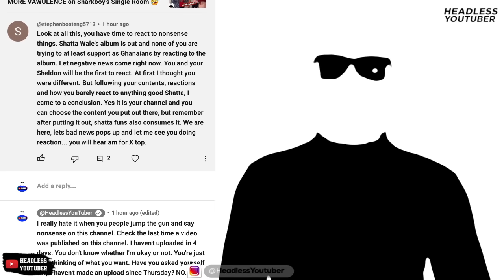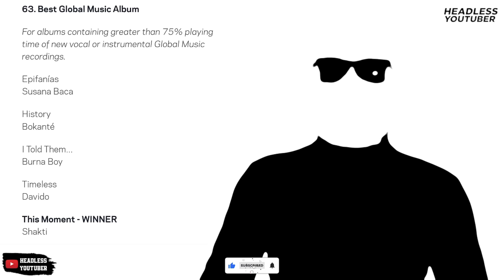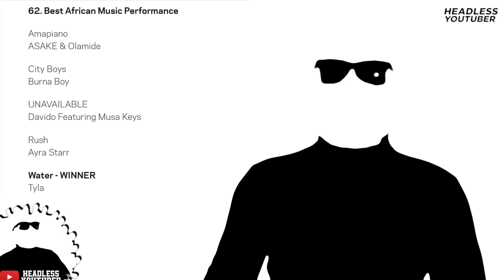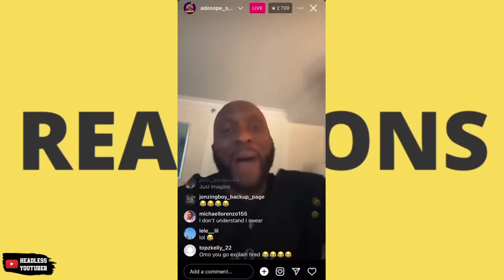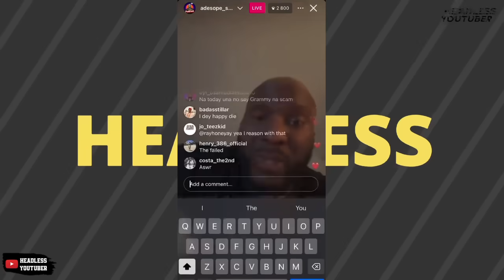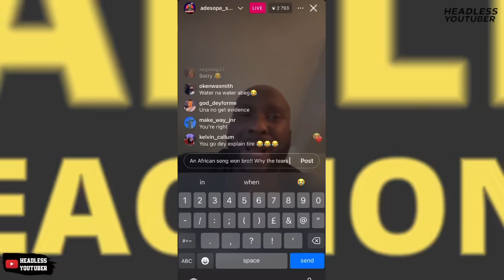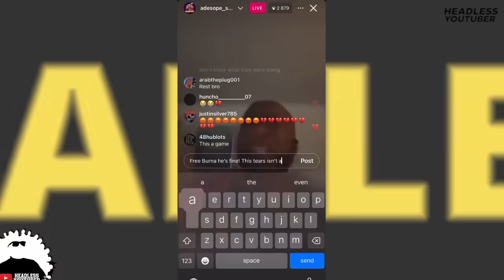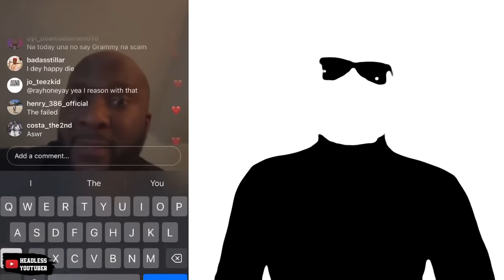Why Nigerians🇳🇬 are Crying after the 2024 GRAMMYs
66th Grammy Awards 2024 happened over the weekend. Davido, Asake, Burna Boy, Ayra Starr got nominated yet got no award. Tyla from South Africa bagged Best African Music Performance and that upset Nigerians. Adesope Olajide did a rant on Instagram. Share Your Thoughts.